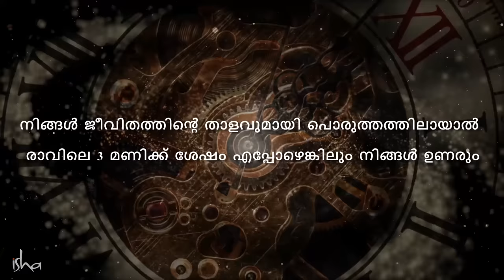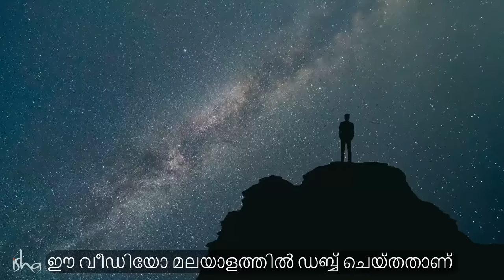രാവിലെ 3:40 നു ദിവസവും സംഭവിക്കുന്ന അത്ഭുതം Why Wake Up Early Morning at Brahma Muhurta? | Malayalam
3:40 AM അല്ലെങ്കിൽ “ബ്രഹ്മ മുഹൂർത്തം ” എന്ന  സമയം, പ്രത്യേകിച്ച് ആത്മീയ അന്വേഷകർക്കുള്ള പ്രാധാന്യത്തെക്കുറിച്ച് സദ്ഗുരു വിശദീകരിക്കുന്നു, മാത്രമല്ല ഒരാൾക്ക് അത് എങ്ങനെ പരമാവധി പ്രയോജനപ്പെടുത്താമെന്നും വിശദീകരിക്കുന്നു.